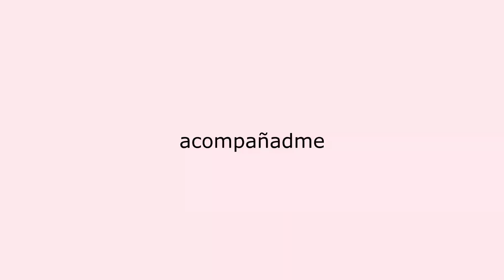Construí La Casa Más Pequeña De Minecraft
créditos: @TheRealCarvs
0:00 - 0:52 ASÍ ES LA MÁS ENANA
0:52 - 1:49 ¿Cómo lo haré?
1:49 - 3:03 ¿Cómo lo meto todo?
3:03- 4:01 El agujero
5:47 - 6:53 Truquito que NADIE SABE
6:53 - 8:00 ¡¡PRUEBO LA CASA!!